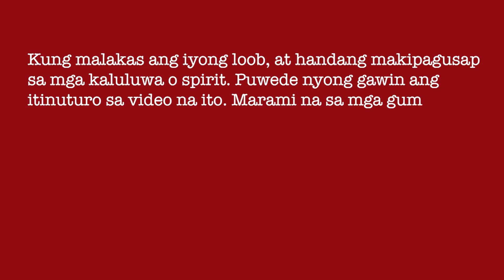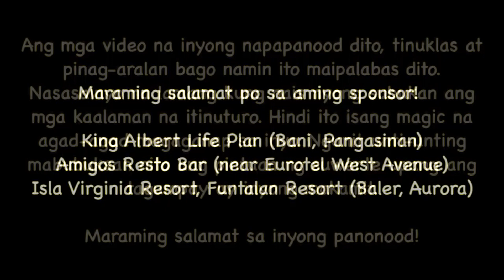ALAMIN KUNG PAANO MO MAKAKAUSAP ANG SPIRIT NG MAHAL MO SA BUHAY?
Ang pakikipag-usap sa mga mahal nyo sa buhay na namayapa na ay napakahalaga, lalo kung sila ay biglaang namatay. Naaksidente o kaya naman pinaslang.

Sa pamamagitan ng karunungang lihim na itinuturo maraming taon na ang nakararaan, puwedeng nyong subukan na gawin ang pakikipag-usap sa kaluluwa. Pero kailangan lang po ay talagang handa kayo sa puwedeng maganap na kakaibang karanasan sa inyo.

Marami na ang gumawa nito, sinubukan na gawin at nagawa din naman nila. Ngunit kung hindi nagparamdam ang kaluluwa na nais nyong makausap, hayaan na lang at wag nang tawagin pa dahil payapa na ito sa kanyang kinaroroonan.

Huwag kalimutang mag-subscibe saaking YouTube channel at i-follow ako sa aking Facebook account